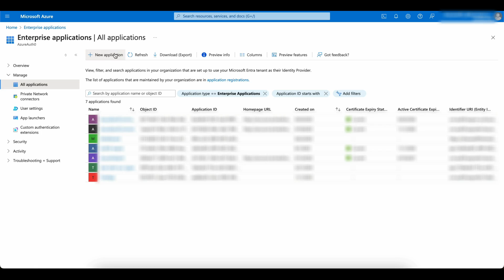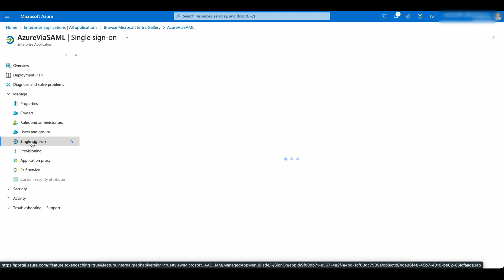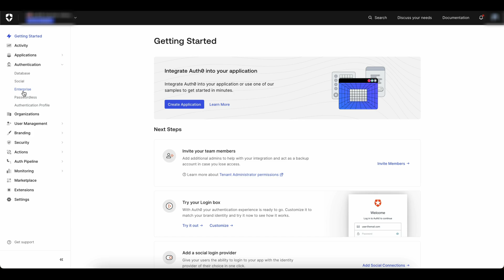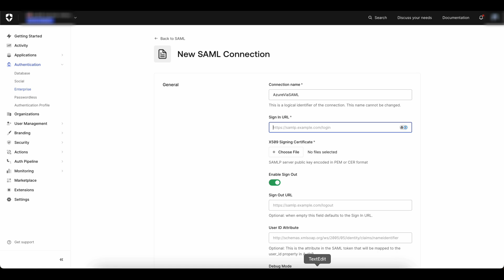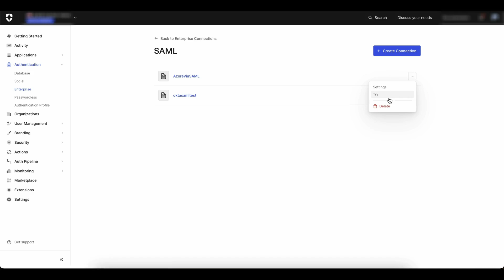Set Up Azure AD as a SAML Enterprise Connection in Auth0 | Auth0 by Okta Support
In this video, learn how to set up Azure AD as a SAML Enterprise Connection in Auth0.